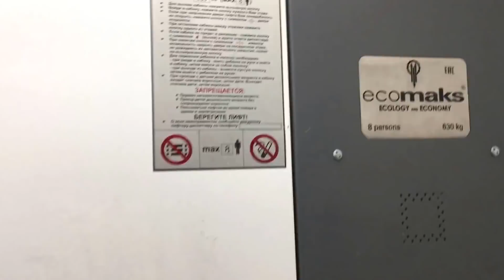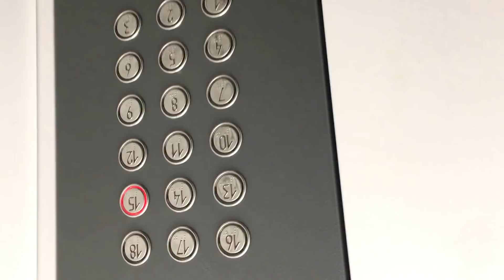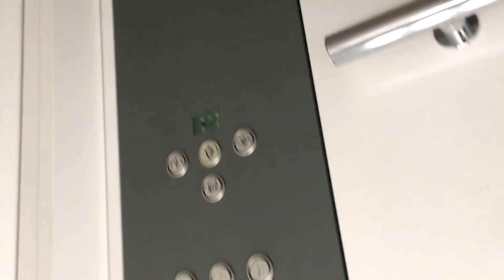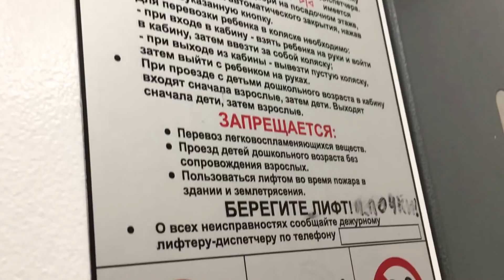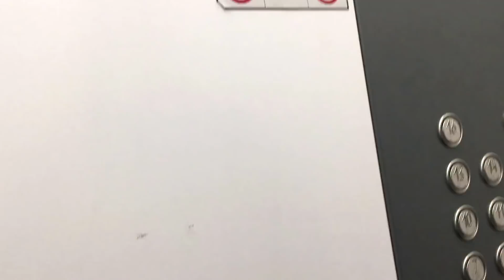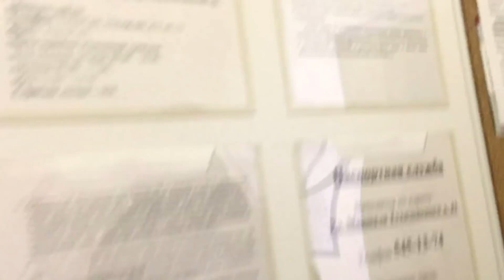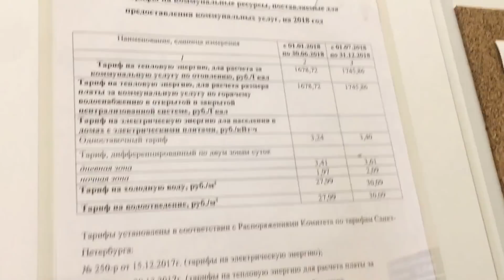Жилой комплекс Новая Охта на Речке. часть 2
Санкт-Петербург, Красногвардейский район, территория предприятия «Ручьи».

ЖК «Новая Охта. На речке» в Мурино от Группа ЛСР

Жилой комплекс «Новая Охта. На речке» — продолжение масштабной застройки между рекой Охтой и Муринской дорогой. Что получится по завершению строительства —можно оценить на примере уже обжитых домов компекса «Новая Охта», расположенных напротив. Удобные планировки, ориентированные на семейного покупателя, площадки для спорта и отдыха взрослых и детей, зеленые уютные дворы и, конечно, доступная цена — немало причин, для того чтобы остаться здесь жить.